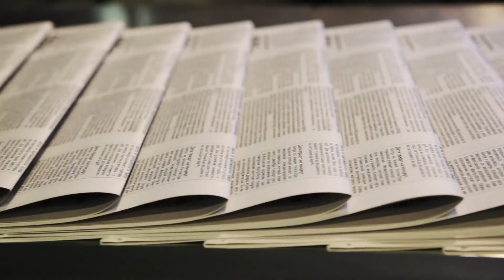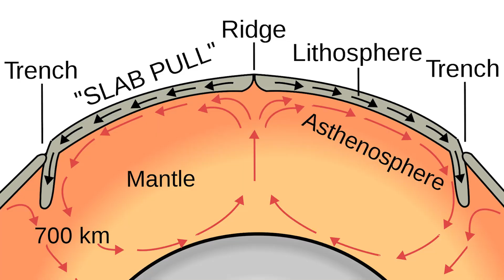Mysteries Of Africa - Why Is Africa Splitting Apart?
Join us on an exploration through the plains of Africa as we unravel the recent mystery of the continent splitting apart. Stick around till the end to discover the secrets behind this geological transformation. Don't forget to drop your topic suggestions in the comments for a chance at a shoutout in our next video! Let's dive in.

1. How Did Africa Come to Be?
🌄 Travel through Earth's geological history, where supercontinents like Pangaea formed and broke apart. Explore the ancient junctures that shaped Africa, from Gondwana's disintegration to the formation of isthmuses and the emergence of familiar landscapes. Delve into the cracks and fractures that bear witness to ongoing geological processes.

2. A Gigantic Rift
🚁 In 2018, witness the shocking footage of visible fractures cutting through Kenya, Ethiopia, and Tanzania. Explore the rifts and cracks that signify a dynamic geological evolution beneath Africa's surface. Understand the rapid and visible transformation that defied initial expectations.

3. The African Rift
🌋 Explore the East African Rift, a 7,000-kilometer geological phenomenon intersecting nine countries. Learn about its initiation 35 million years ago, the movement of tectonic plates, and the complex landscape shaped by seismic zones and volcanoes. Witness the cumulative movement of over 6.35 millimeters per year, portraying Africa's gradual split along multiple lines.

4. Scenarios for Africa's Split-up
🤔 Delve into the theories surrounding Africa's potential split-up. Explore scenarios where a significant portion of the Somali plate separates, forming a sea, or where only specific regions like the eastern parts of Tanzania and Mozambique break away. Consider the possibilities for Africa's future landscape and whether it might remain intact or undergo significant changes.

5. The Future Unveiled
🕰️ Contemplate the future of Africa and the potential outcomes of the continent-splitting theories. Consider the scientific findings and scenarios, and ponder whether Africa will split at all or remain a unified landmass.

Until next time, explore the wonders of our world with us!

Egyptian Mysteries, Ancient Discoveries, unveiling history, discovery, top 10, elon musk, unexplained Discoveries, top discovery

Welcome to Lost Horizon.